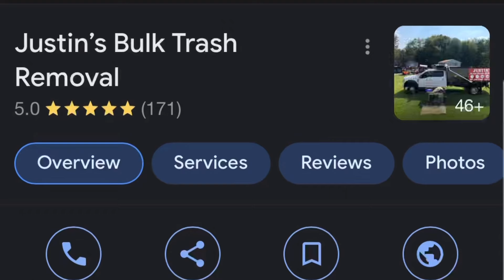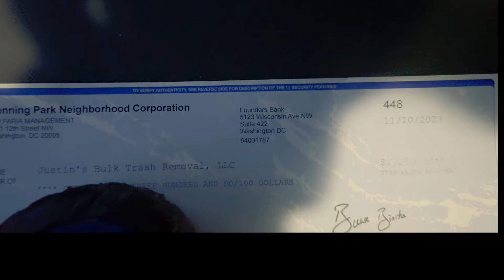Been Gone For A Lil Min (Ep 209.)